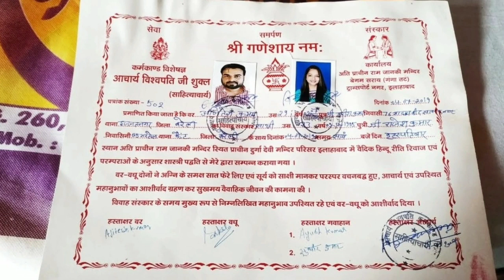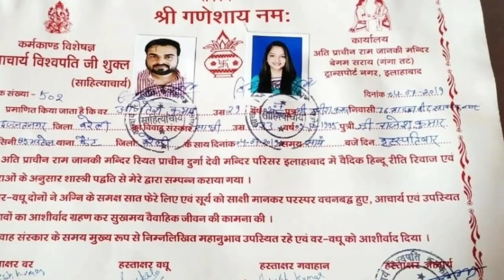विधायक की बेटी ने रचाई दलित युवक से शादी ! वीडियो वायरल करके कहा पापा मुझे जान से मार देंगे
एक भाजपा के विधायक हैं. और उनकी एक बेटी है. बेटी ने प्यार किया और उसने शादी कर ली और अब अपनी जान बचाने की कोशिश कर रही है. वीडियो बना रही है. सोशल मीडिया पर साझा कर रही है. कह रही है कि उसके बाप और भाई ने उसके पीछे गुंडे लगा दिए हैं. जो उन्हें जान से मारना चाहते हैं